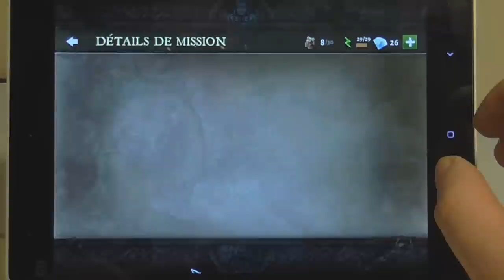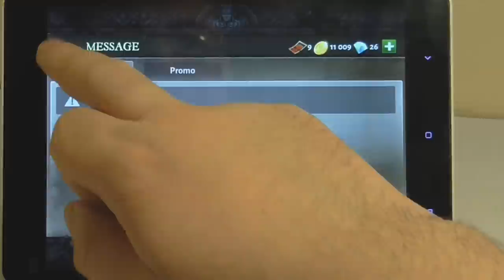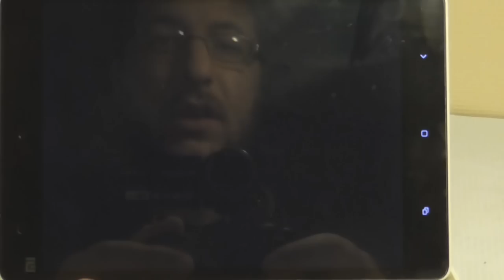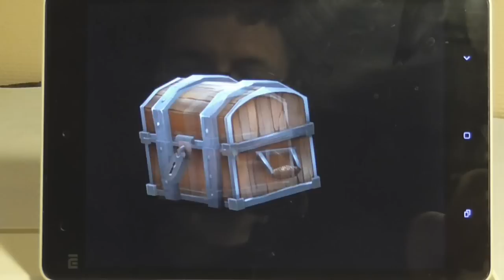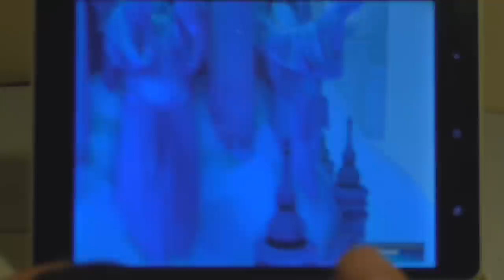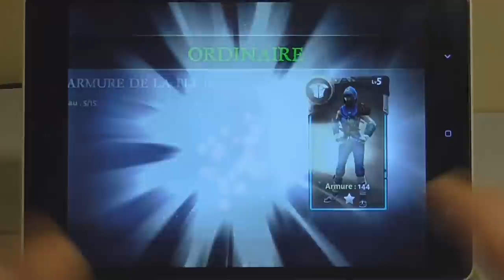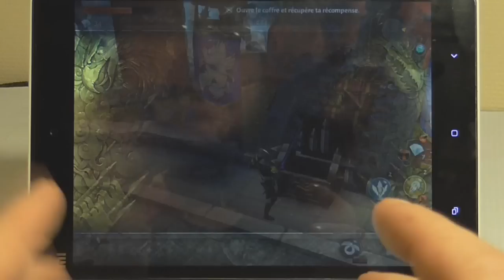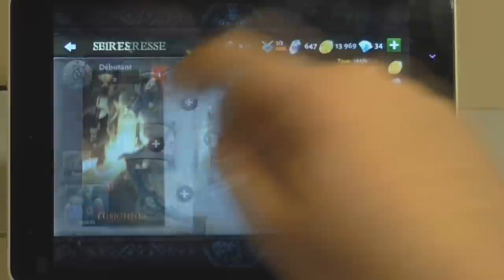Test - Dungeon Hunter 5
Le lendemain de la sortie de Dungeon Hunter 5, une petite vidéo découverte et premières impressions sur la licence phare de Gameloft
Equipé d'une manette et d'une tablette avec Tegra K1 découvrons un peu le dernier Hit